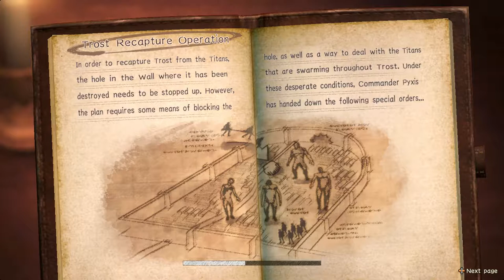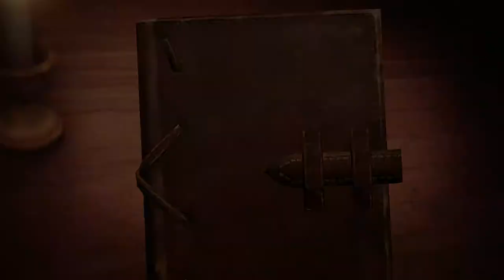Attack on Titan 2 Walkthrough - Part 5 (Ch. 1.5 Wound)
Level Covered:
Chapter 1 - Episode 5: Wound